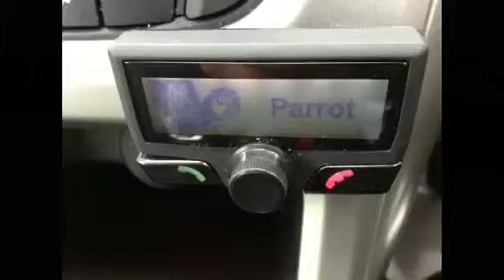VK10VUT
Astra 1.3 CDTI